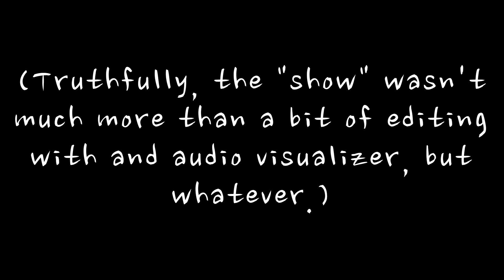Ways to Die (Skitmastersongz Remix) - Original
Hey, y’all! Super happy with how this turned out. Honestly, this guy makes some damn good stuff. Not usually what I’m into, but he just does in a… idk, a certain kind of appealing way. Could be just me though. Either way, this is just one of his songs, and I just had to remix it. Too forking fricking flipping flapjacking fudging fucking great. I had originally planned to do my own vocals too, but… yeah…

Anyways, hope you enjoy(ed), and Love Ya!

Special thanks to:

@kingbakuyopromusik - Original artist
@SimplyHollow - Helping on the original song(? Sorry, I’m not actually sure what his role was)
@GlitchecalKatt - Editor of the original video (not mine, obviously)
@LukaV717 - My personal inspiration for making more music

Lyrics: (which were definitely rewritten out by hand and definitely not just copied and pasted for the sake of laziness)

Funtime Freddy-
Locked into the tightest room
Scared as hell to meet your doom
I decide on what you do I promise you that you won't sue
Freeze you in the cold im like jig-saw
old
ill put you blindfolded and encode the explosion (run)
don't run from me im all that I have
 im not glad you had
 began to scatter like RATS!
i tell you come back
 the torture i hacked i planed
 your pain then it will be stacked!

should never went this way!!
im really thinking demon
purple madness kids ain't breathing
I'm old and rusty weaken
 a game eat or get eaten!

Funtime Freddy-
Drowned in lava
died in crash
Drowned underwater
burned in flame!
I am not angry
I count the way
you die on easy
or insane!
I AM THE GOD INSIDE YOUR BRAIN!!!
(I’m the one be hurting ya
murdering I am cursing ya!)
your life in my hands
you're my pet
I control you
your life is about dead!

 I'm not the bad guy
I am just in agony
I am alone and hiding will not make you free
i am the boss, you are my slave
whatever I want you do what i say
no playing the games
or head is on plate
don't think that I'm metal that I don't have brains
counting all the way
your death will be astonishing
wheres the humanity i am abolishing!
ignoring all the good things
no time for acknowledging
promises oughta be gone be hardening

take a bite like '83
bleeding out
dried in the drought
behead in guillotine
make situations worse
The only downfall
your winning Partially
You're trying hard
you won the battle not the war
I get used to being short
Short-lived that is you will take the final blow

Funtime Freddy-
Drowned in lava
crushed in crash
Drowned underwater
burned in flame!
or insane!
2xI AM THE GOD INSIDE YOUR BRAIN!!!
you're my pet
I control you

I ate a man alive tonight - Soos